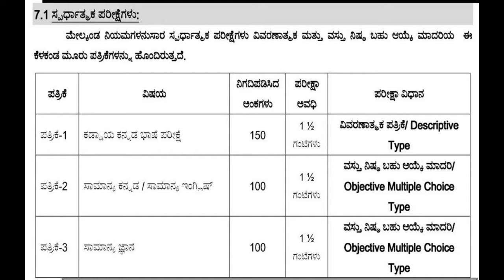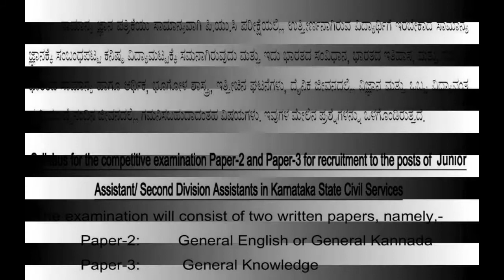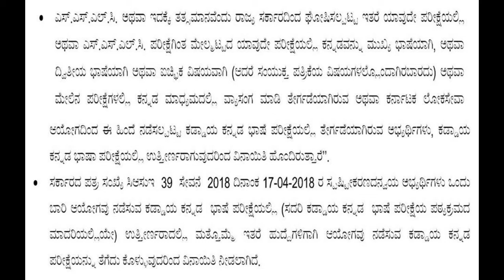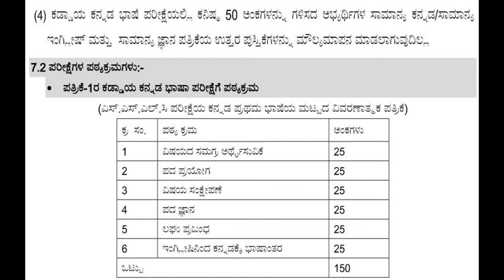SDA C.E SYLLABUS-2019-20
kpsc